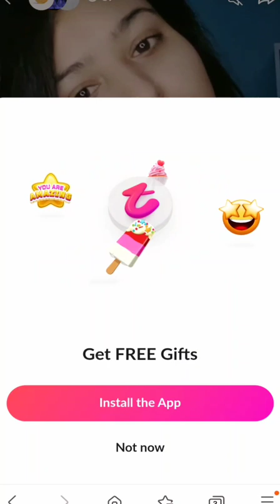Periscope Live Lip Girl 💏